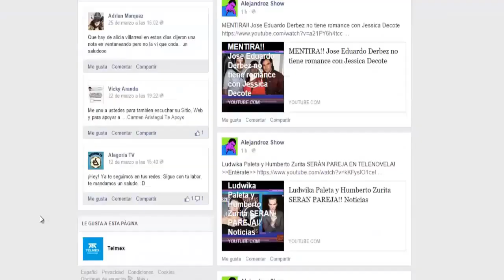CHISMES DE FAMOSOS!! ENTERATE, NOTICIAS, CELEBRIDADES, 2015